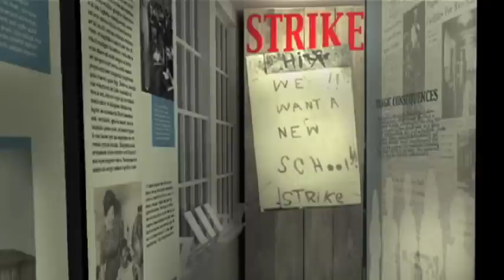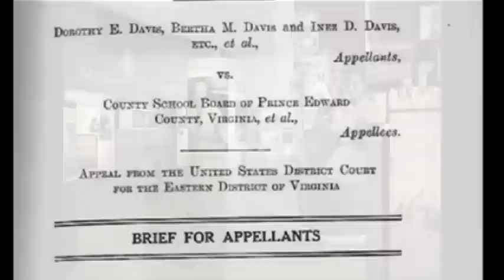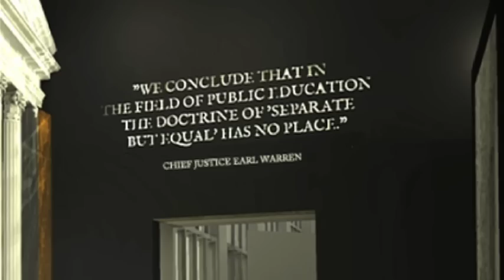A Celebration: Because of You...With You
Highlights from the Robert Russa Moton Museum's gala event on April 22, 2011.  It was a special night to honor the plaintiffs of the Davis v. Prince Edward case of 1951, and thank our supports, sponsors, donors and friends for their help as we pursue our mission to commemorate the history of civil rights in education, specifically as it relates to Prince Edward County, Virginia and the role its citizens played in America's struggle to move from a segregated to an integrated society.